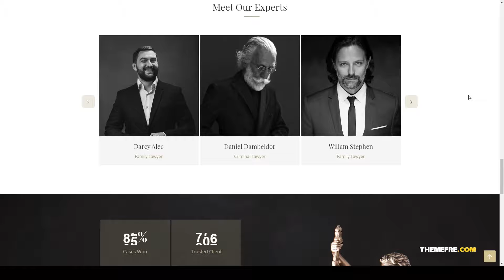Barristar Law Lawyer and Attorney WordPress Theme advocate legal services Aso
Columns 4+

 Layout Responsive

 Tags advocate, attorney, attorney website, attorneys, business, corporate, law, law firm, law office, lawyer, lawyer theme, legal services, minimal, notary, responsive